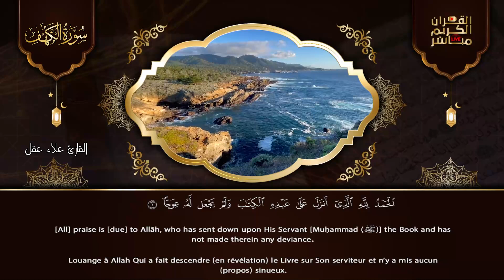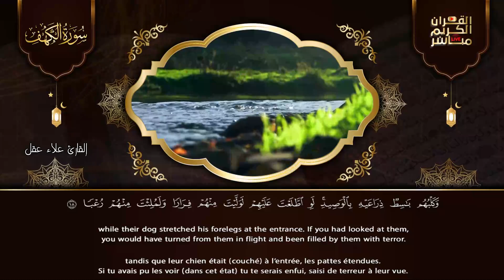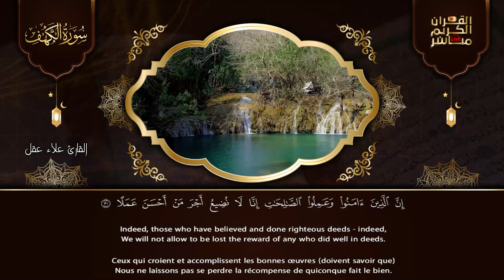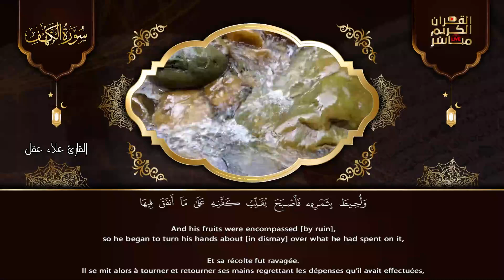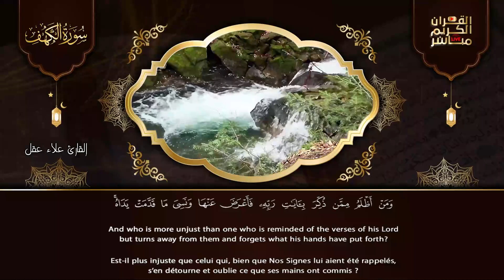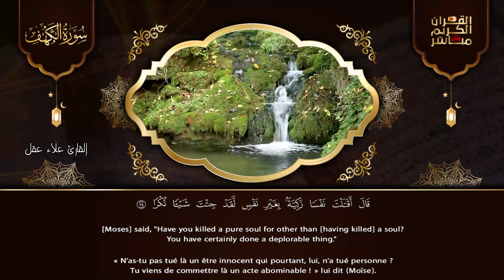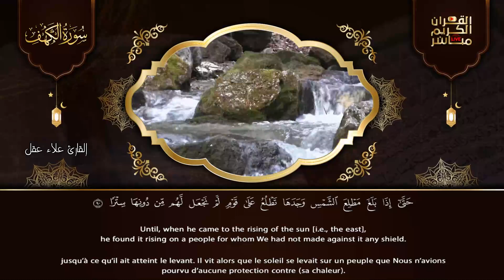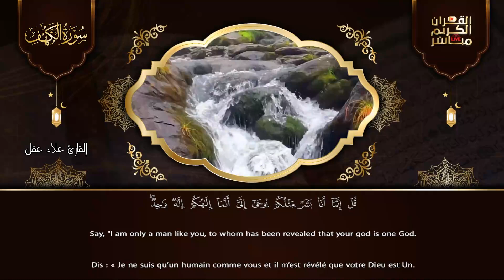سورة الكهف (كاملة) أجمل تلاوة في يوم الجمعة المباركة تريح الاعصاب وتهدئ النفس | Sourate al kahf Full